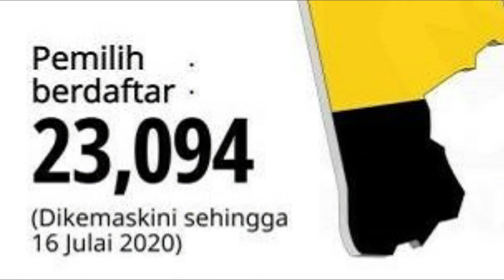PRK SLIM BN akan menang mudah?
PRK DUN Slim akan diadakan 29 Ogos, berikutan kematian penyandangnya Datuk Mohd Khusairi Abdul Talib, 59, pada 15 Julai lalu.

Pada Pilihan Raya Umum ke-14 (PRU-14) pada 2018, Mohd Khusairi yang mewakili BN mengekalkan kerusi DUN Slim dengan majoriti 2,183 undi, menewaskan Bersatu yang bertanding atas tiket PKR diwakili Mohd Amran Ibrahim dan calon PAS Muhammad Zulfadli Zainal.

Perak mempunyai 59 kerusi DUN dan daripada jumlah itu 32 membentuk Perikatan Nasional, terdiri daripada 25 BN yang kesemuanya UMNO, Bersatu (empat), PAS (tiga) manakala DAP (16), Amanah (lima), PKR (tiga), Bebas (dua) serta Gerakan (satu)
Suggested Video

⛔️NOTICE⛔️
Music Background
➤Title:
➤Artist:
➤Link:
Equipments
Ikhlas daripada
Zaireey Khairuddin (Zk Channel)
Hastags#ZkChannel,